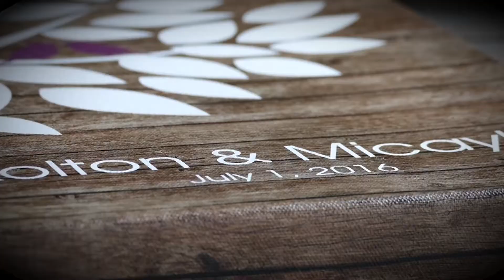Kolton & Micayla Wedding Day Highlights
Starlight Meadows Ceremony & Reception Highlights